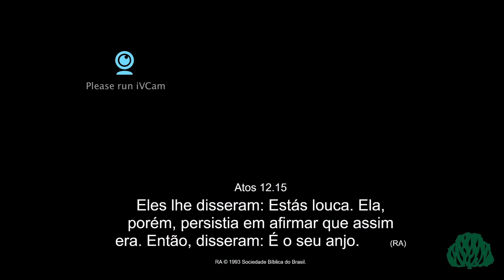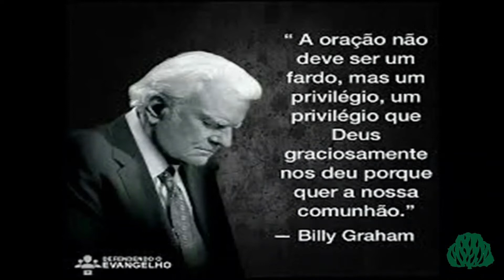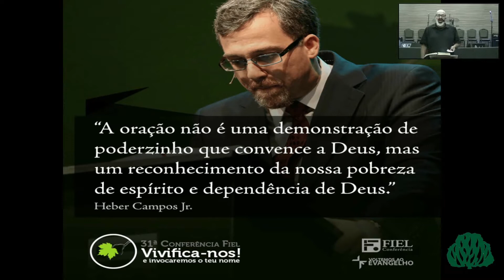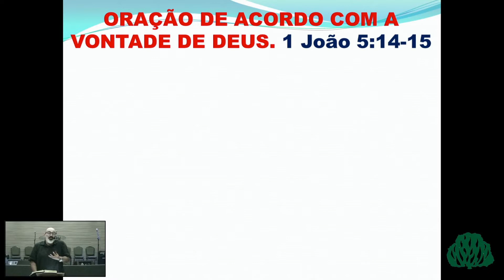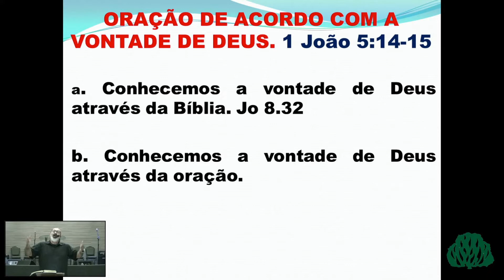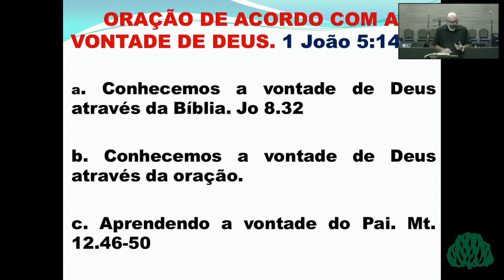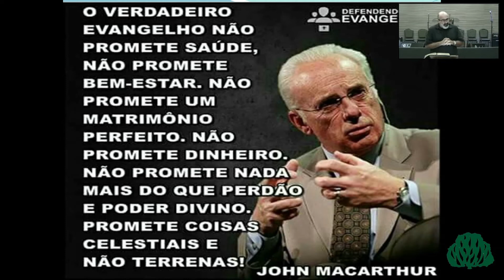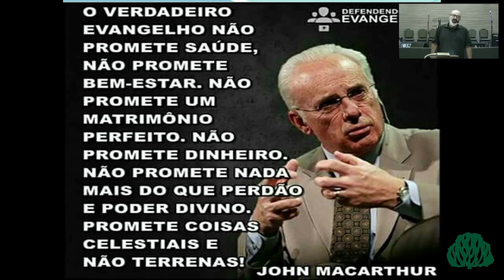Escola Bíblica Dominical 21/03/2021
Escola Bíblica Dominical 21/03/2021 - Igreja Presbiteriana do Jundiaí - Anápolis-GO

Ajude a obra do Senhor contribuindo e louvando a Deus com sua oferta:
BANCO SICOOB
AG: 5024
C/C: 11938-5
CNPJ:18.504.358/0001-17